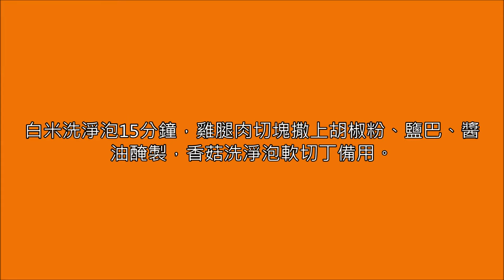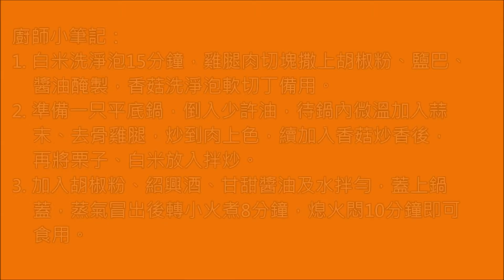THERMOS 膳魔師美味廚房─栗子香菇雞炊飯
栗子香菇雞炊飯
使用鍋具：新一代蘋果原味鍋 單柄附耳平底鍋28cm(SAN-F28)
準備材料：去骨雞腿1大片、米2杯、乾香菇10朵、栗子15粒、紹興酒50c.c.、蒜末少許
調味料：鹽少許、胡椒粉少許、甘甜醬油1大匙、水1.5杯
作法：
1. 白米洗淨泡15分鐘，雞腿肉切塊撒上胡椒粉、鹽巴、醬油醃製，香菇洗淨泡軟切丁備用。
2. 準備一只平底鍋，倒入少許油，待鍋內微溫加入蒜末、去骨雞腿，炒到肉上色，續加入香菇炒香後，再將栗子、白米放入拌炒。
3. 加入胡椒粉、紹興酒、甘甜醬油及水拌勻，蓋上鍋蓋，蒸氣冒出後轉小火煮8分鐘，熄火悶10分鐘即可食用。

《本素材著作權皆屬本公司，請勿任意轉載作為商業使用》